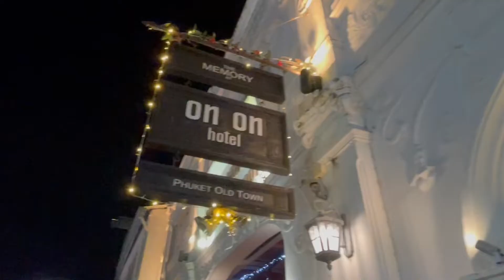Merry X Mas HKT - เหวนถ่ายรูปคริสมาส ภูเก็ต - | Boszanova | พี่บอสเอง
เดินเล่นเหวนๆ ช่วงคริสมาส หาที่ถ่ายรูปที่ภูเก็จ Merry X-mas และ สวัสดีปีใหม่ครับ

and some clip in Facebook hope you can enjoy. Thank you